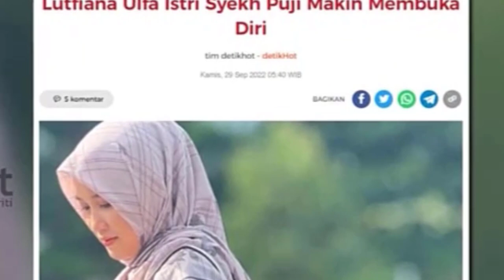INILAH KABAR SYEH PUJI PENGUSAHA KAYA YANG MENIKAHI ULFA GADIS KECIL YG SKRG SUDAH MATANG ~ GOSIP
INILAH KABAR SYEH PUJI PENGUSAHA KAYA YANG MENIKAHI ULFA GADIS KECIL YG SKRG SUDAH MATANG ~ GOSIP HARI INI